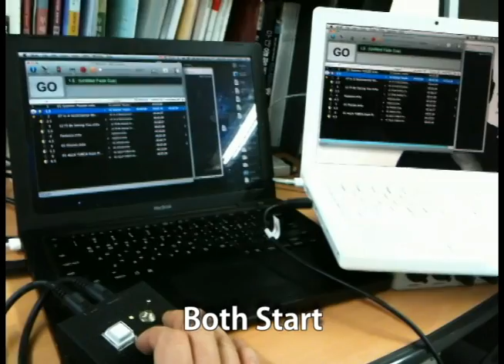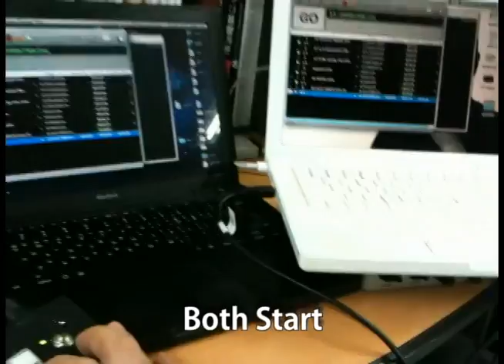QBox MIDI : 2 QLab Start Sync (include Script)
QBox MIDI : 1 GO Button, 2 MIDI Out - 2 QLab same start

QBox에서 MIDI 신호가 동시에 2개 출력됩니다.
신호는 MIDI Show Control GO 명령이 들어있는 SysEx. 입니다.

버튼을 누르면 2개의 QLab이 동시에 동작하는 것을 볼 수 있습니다.
테스트를 위해 각각 한쪽씩 도중에 Stop 하여 음악소리가 끊이지 않는 것을 확인하고 있습니다.